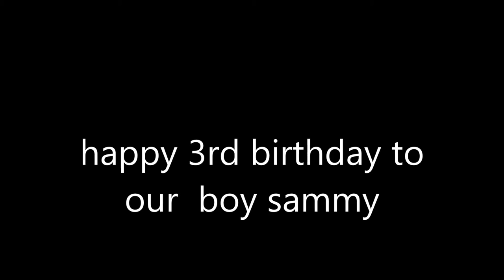sammy turns 3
on monday the 20th my boy turns 3.. here is some photos of  his  life so far..